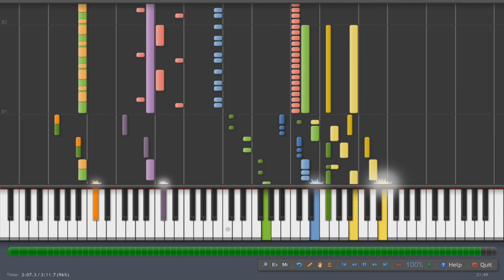Gundam SEED OP 1 Invoke on Synthesia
Original song by T.M Revolution
Copyright Sunrise/Bandai